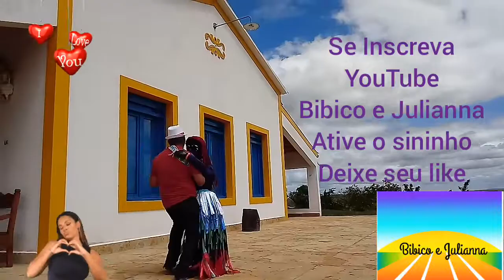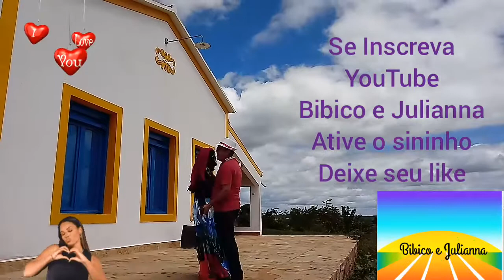Taperoá PB/Fazenda Carnaúba. Sextoouu/B. & J. no forró de Assisão onde aconteceu cenas A.Compadecida